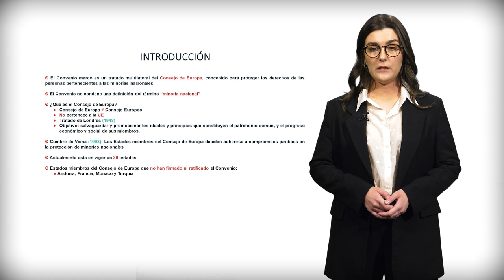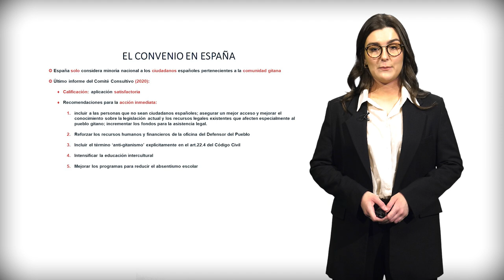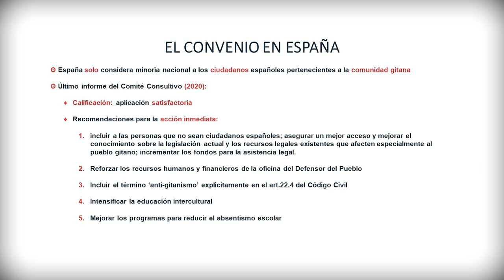Vídeo 3.3_ El Convenio Marco para la protección de las Minorías Nacionales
El presente vídeo aborda el Convenio marco para la protección de las minorías nacionales del Consejo de Europa y su aplicación en España.